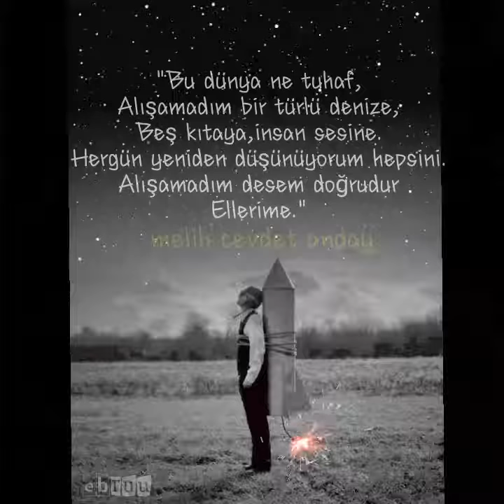Alışamadım / Melih Cevdet Anday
ALIŞAMADIM
Bu dünya ne tuhaf
Alışamadım bir türlü denize,
Beş kıtaya, insan sesine.
Her gün yeniden düşünüyorum hepsini.
Alışamadım desem doğrudur
Ellerime.